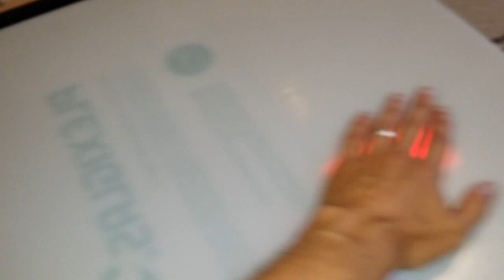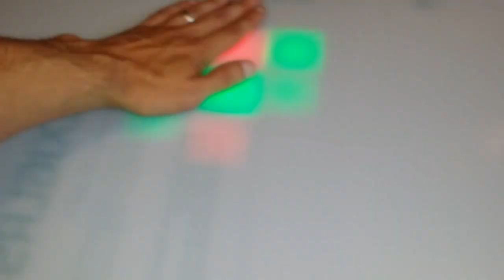LED Pixel Table IR Tests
A preview of the IR being tested on the LED Pixel Table